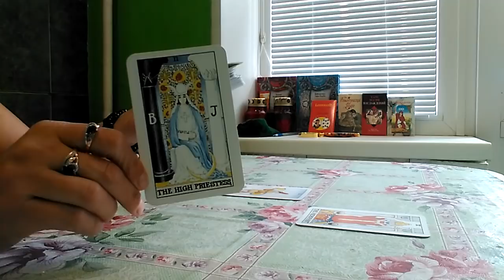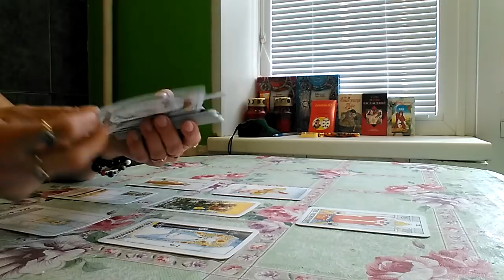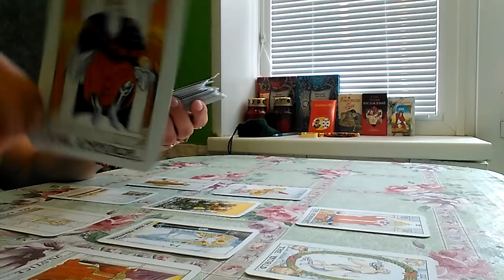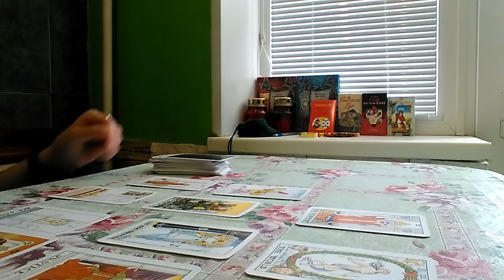ОЦЕНКА ОТНОШЕНИЙ.РАСКЛАД ТАРО.